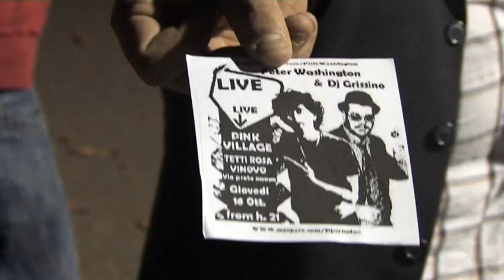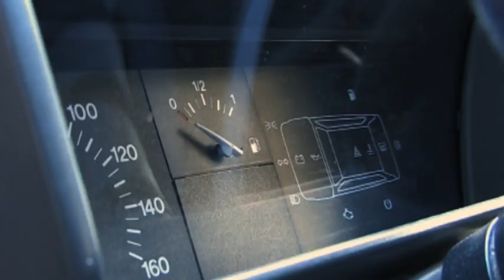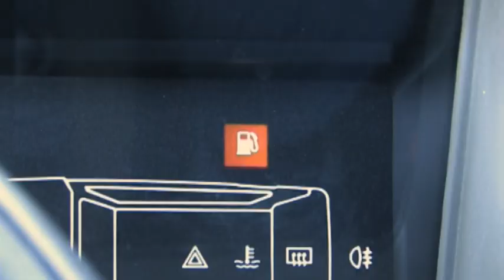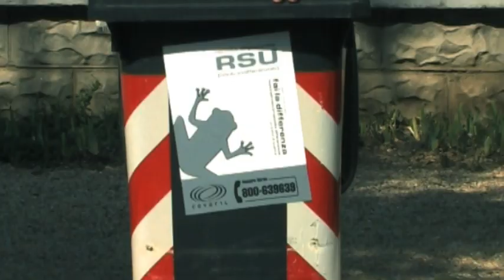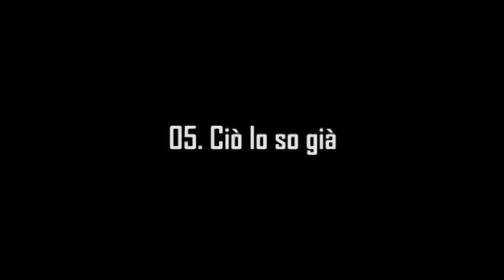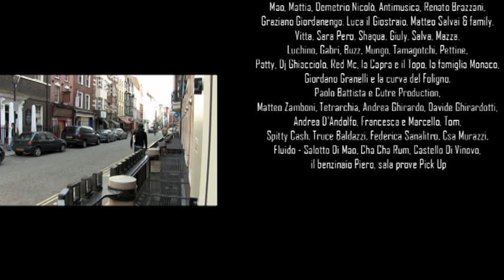Documentario Non ho nulla da concordare - Deluxe (Peter Washington)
"Non ho nulla da concordare". Con queste profetiche parole l'eccentrico cantante vinovese Peter Washington introduce il documentario prodotto e diretto da H12 sulla sua anomala carriera artistica che tanto interessa sociologi, psicanalisti e accaniti fan. Qualcuno potrebbe domandarsi: ma è musica questa? Il buonsenso direbbe di no. Un viaggio ai confini della realtà musicale di provincia che si fa espressione di un nuovo paradigma anzitutto esistenziale e forse cosmico.

Official selection al Torino Film Festival 2011 -Spazio Torino-

NON HO NULLA DA CONCORDARE...DELUXE

soggetto: H12 e PETER WASHINGTON
regia: H12
produzione: H12
sound designer: STEFANO CASALIS
testi addizionali: GIULIANA ZEPPEGNO

con
PETER WASHINGTON
MIMMO
PROF. MARIO TAZZO
VINCENT MARTELLI
ANTIMUSICA
MATTIA
MAO

formato: 16:9
colore: COLORE
durata: 25' ca.
paese: ITALIA/GRAN BRETAGNA
anno: 2011